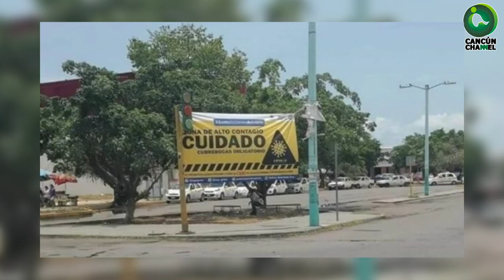LAS 10 COLONIAS CON MÁS CASOS DE COVID EN QUINTANA ROO